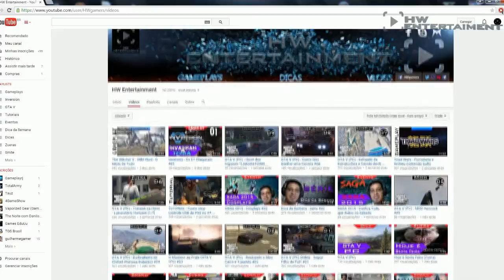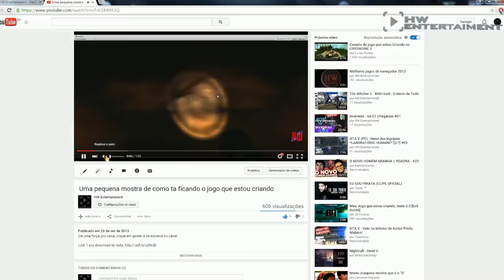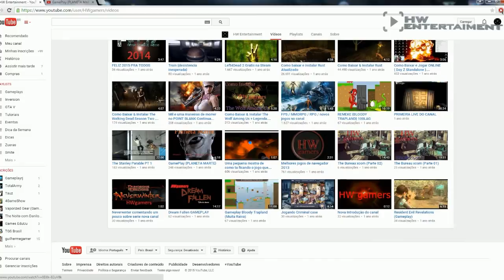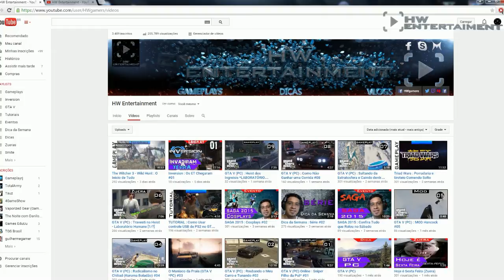Planeta Marte : Avisos Sobre o GAME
▬▬▬▬▬▬▬▬▬▬▬ஜ۩۞۩ஜ▬▬▬▬▬▬▬▬▬▬▬▬▬
▓▓▓▒▒▒░░░ LEIA A DESCRIÇÃO DO VÍDEO ░░░▒▒▒▓▓▓
▬▬▬▬▬▬▬▬▬▬▬ஜ۩۞۩ஜ▬▬▬▬▬▬▬▬▬▬▬▬▬
▓▓▓▒▒▒░░░ Pagina no Facebook HWgamers ░░░▒▒▒▓▓▓
▬▬▬▬▬▬▬▬▬▬▬ஜ۩۞۩ஜ▬▬▬▬▬▬▬▬▬▬▬▬▬

Pra quem é novo no canal , eu fiz um jogo a muito Tempo , Chamado *PLANETA MARTE* Mais no tempo eu nao sabia muito coisa sobre criação de games , e nao sabia mecher muito no programa , entao resolvi fazer o REMEKE do game , Espero que gostem da noticia !!!

Nick da Steam : HWgamers

RaidCall : 8162679